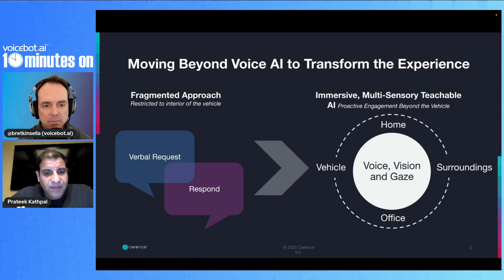In Car Voice Assistant Trend is Proactive and Multimodal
Prateek Kathpal, CTO of Cerence, discusses the two key trends that are shifting the features and expectations around in-car voice assistants.